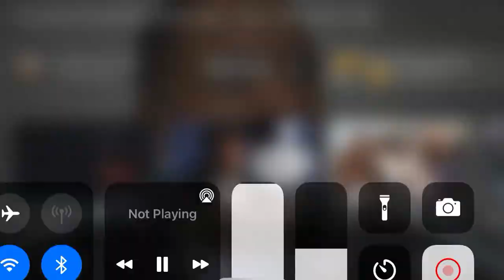Ybn Almighty Jay Says He Saved Ybn Nahmir From Getting Killed By Opps